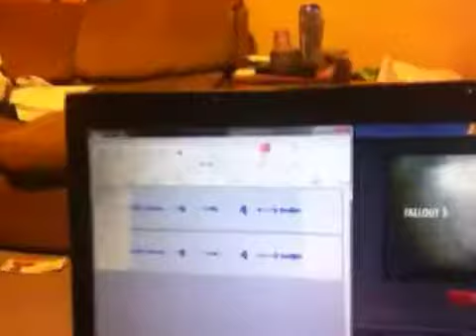Drunk Vlog #1 Fallout 3 DLC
Whut?